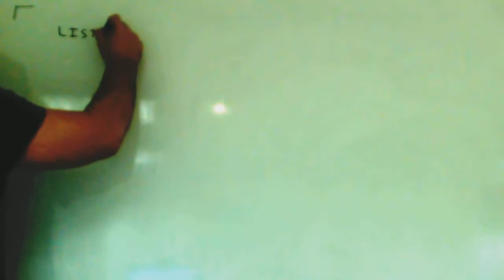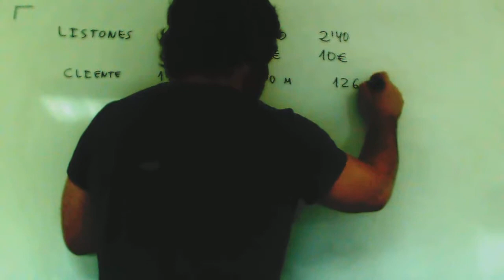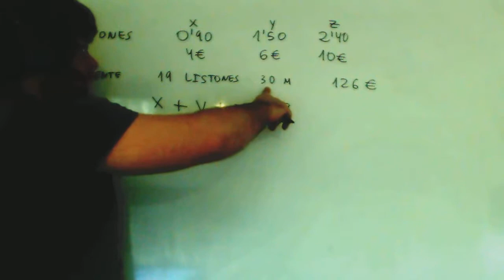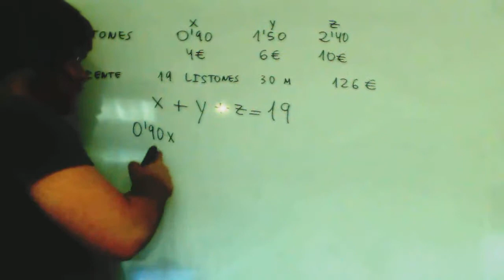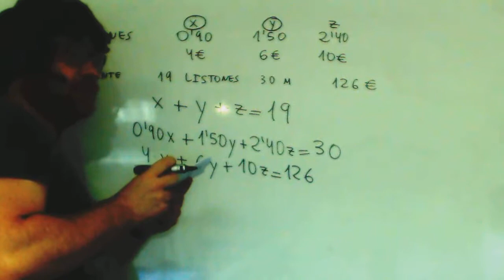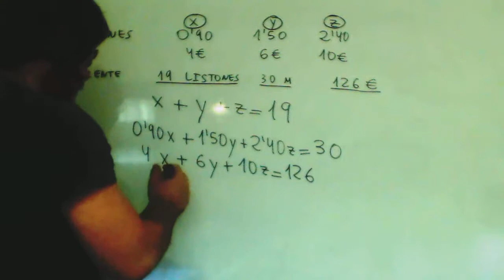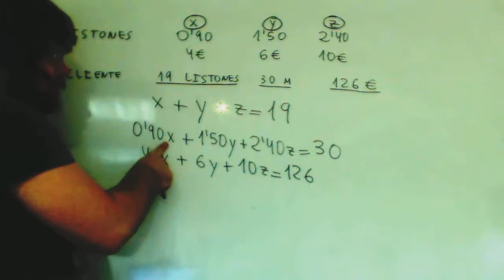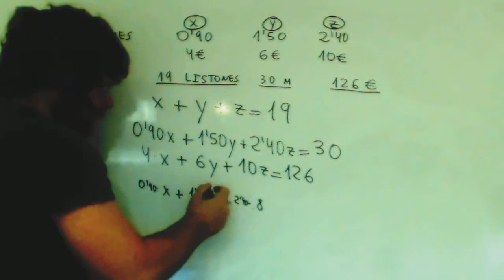Problema Sistemas Ecucaiones Listones madera Selectividad Matematicas 2º Bachillerato Academia Usero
Problema Sistemas Ecucaiones Listones madera Selectividad Matematicas 2º Bachillerato